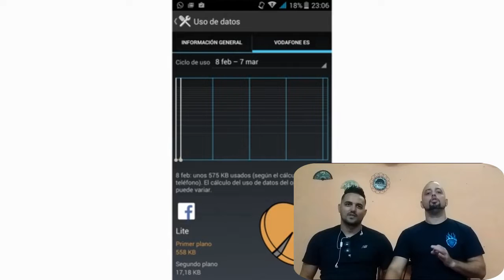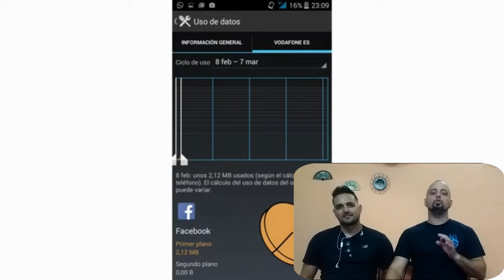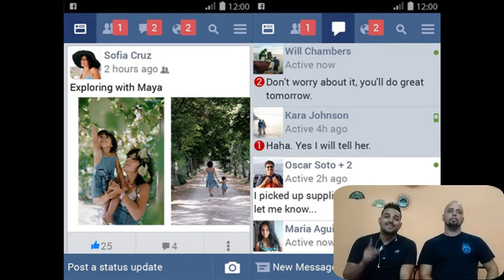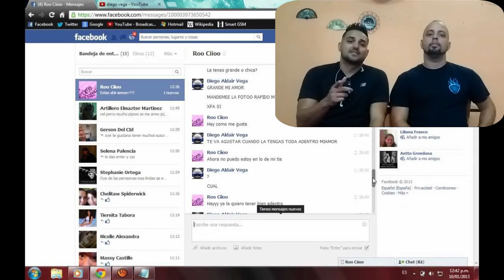Facebook vs Facebook Lite ¿Cual es la diferencia? ¿ Cual aplicación de Facebook utilizar?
🔴 Facebook vs Facebook Lite     🔴 Facebook Lite vs Facebook normal
Cual de estas es la mejor ? En este video te explicamos con detalles las diferencias entre las aplicaciones de Facebook Lite y Facebook.
(DESPUES DE LOS CRÉDITOS HAY UN LO QUE USTED NO VIO)
 Así que te daremos información para que sepas cual utilizar de acuerdo al dispositivo móvil que tengas.

Hoy les traemos un video con una comparativa que hicimos entre las aplicaciones Facebook y Facebook Lite. Aquí les explicaremos cuales son las principales diferencias y ventajas de cada una, así que sigue con nosotros hasta el final para que no te pierdas nada.
INTRO
De las aplicaciones móviles que más batería y Mega consumen, Facebook está entre las primeras. Es por esta razón y con el objetivo de brindarles una variante a aquellas personas que tengan una tarifa de datos restringida o cuenten con un teléfono poco potente que la Compañía de Mark Suquenberg lanzó Facebook Lite, una versión más sencilla y sobria de su aplicación principal.
Seguro muchos se preguntarán que en que se diferencian, bien, primeramente en el tamaño de la aplicación, cuando lo vamos a descargar la play store de google nos muestra que lite pesa unos 535 kb, mientras que Facebook normal sube hasta los 31 mb, eso en play store, porque una vez que las instalamos, la primera solo ocupa los 3.58 mb ya con los todos datos de nuestro inicio de sesión, y en la segunda se dispara hasta los 200 mb.
 En este punto la diferencia es inmensa, otro de los aspectos que podemos evaluar fácilmente es el de los datos que ambas aplicaciones consumen, de hecho, hicimos una prueba que nos permite sacar algunas conclusiones. Tan solo iniciamos sesión y navegamos por la sección de noticias de ambas aplicaciones durante un minuto, esto bastó para darnos cuenta de que lite cumple sus promesas, mientras que Facebook consume un total de 2.16 mb de nuestros datos, la aplicación más austera no superó los 518 kb, o sea que consume una cuarta parte de los datos que la aplicación principal.
 Además, podemos decir que lite es una aplicación más rápida y práctica si lo que queremos es sencillamente enterarnos que hay de nuevo con nuestros contactos en vez de buscar una experiencia más visual y estética. Es que Facebook Lite deja a un lado los efectos visuales y la gráfica y fortalece más bien la funcionalidad y rapidez, de hecho, solamente el inicio de sesión es unos 6 segundos más rápido que en la aplicación principal.
Todos los datos que les exponemos aquí están basados en pruebas y números que hemos realizado y consultado, pero a partir de aquí, lo que les comentaremos es algo que ustedes deberán valorar como usuarios.
 Si hablamos de usabilidad tienen que saber que FacebookLite no permite saltar entre pestañas cuando movemos hacia los laterales, algo que sí hace la aplicación tradicional de Facebook, pero sí podemos leer y escribir mensajes sin la necesidad de instalar Facebook Messenger, esto es otra ventaja, ya que no hay que estar cambiando de aplicación y esto además es un punto a favor para aquellos celulares y dispositivos que tienen un rendimiento bien justo.
Si vamos a hablar de diseño, salta a la vista que Facebook Lite es un programa más sobrio, tanto los módulos como la tipografía parecen antiguos, pero como ya les explicamos, esto se debe a una cuestión de consumo de datos, solo así se logra hacerla más ligera.
Esta comparativa la podemos concluir diciendo que Facebook Lite es una aplicación muy útil para todos aquellos que tenemos una tarifa de datos apretada, o bien tenéis un celular de gama baja. Sin embargo, si su móvil tiene un buen microprocesador y una buena RAM, y no tiene que preocuparse por el consumo de datos, no se pierdan la posibilidad de utilizar una aplicación más agradable, más fluida y más espectacular como es la de Facebook.
 Por último queremos decirles que también hay una opción muy útil y más que válida, y es utilizar Facebook desde el navegador de tu Smartphone, así no tienen que ocupar memoria de sus teléfonos con ninguna aplicación y además pueden chatear desde la misma página. Ahora, el consumo de datos de esta opción es similar al de la aplicación normal.
Eso es todo familia, esperamos que les haya gustado el video y que aprendieran con él. Si fue así no dudes en suscribirte a nuestro canal, hay 7 años de buena suerte garantizados para los que lo hacen, comparte el video para que llegue a más personas. Chao